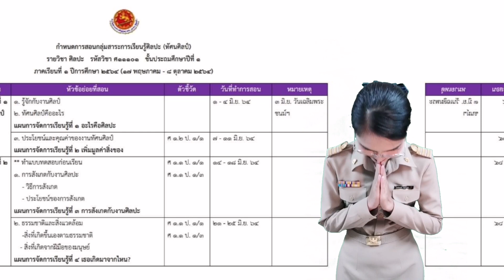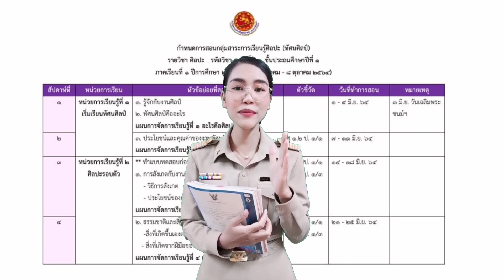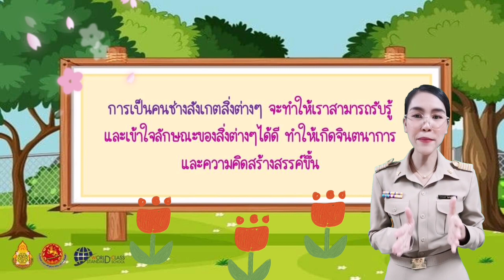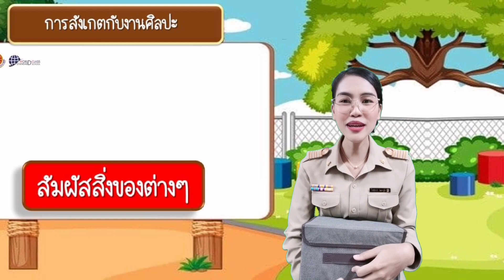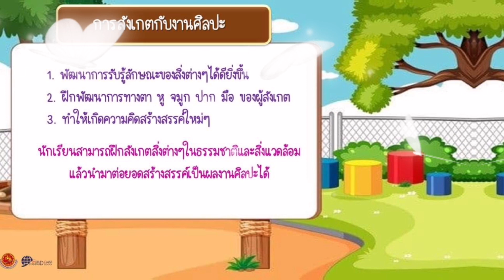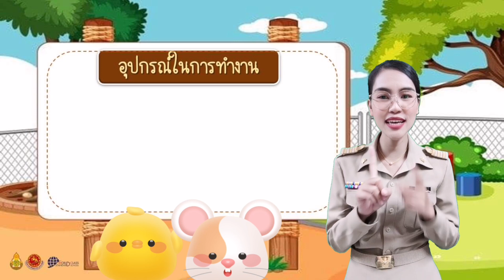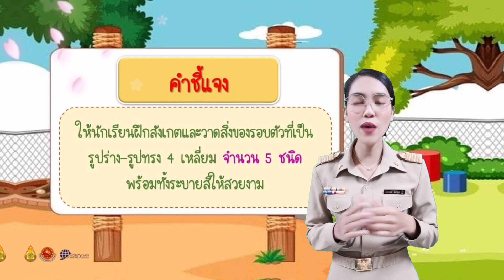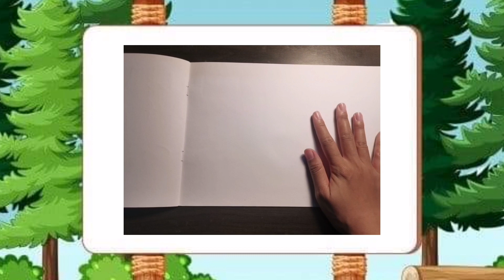การสังเกตกับงานศิลปะ​ สำหรับนักเรียนชั้นประถมศึกษาปีที่​ 1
ศ1.1  ป.1/1​ อภิปรายเกี่ยวกับรูปร่าง​ ลักษณะ​ และขนาดของสิ่งต่างๆรอบตัวในธรรมชาติและสิ่งที่มนุษย์สร้างขึ้น